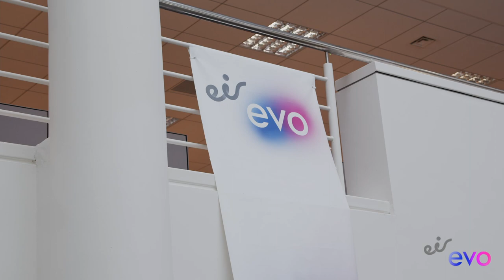Our Partnership with Hewlett Packard Enterprise (HPE) | eir evo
eir evo has a rich heritage in the design, implementation and support of Hewlett Packard Enterprise (HPE) technology solutions. Our team of specialists in HPE technologies can deliver a point solution, or scale to highly integrated mission critical solutions across the HPE stack.

We have extensive experience deploying and managing HPE Storage/Compute/Network and Security infrastructure and as of 2022, we are now HPE Platinum Partner status.

We are one of the largest consumers of HPE Data Centre infrastructure in Ireland and our own private cloud, Digital Planet, is built on HPE technologies.

HPE technologies are highly advanced and have multiple built in capabilities that allow businesses to work more efficiently as well as intelligently through the implementation of AIOps tools such as HPE InfoSight.

At eir evo, we have the experience and the expertise to ensure your HPE implementation is done with care and sensitivity to your needs.